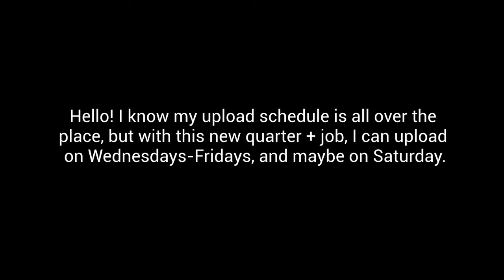New Upload Schedule